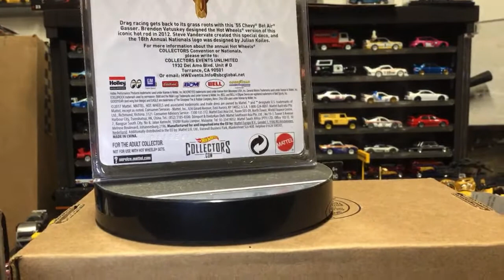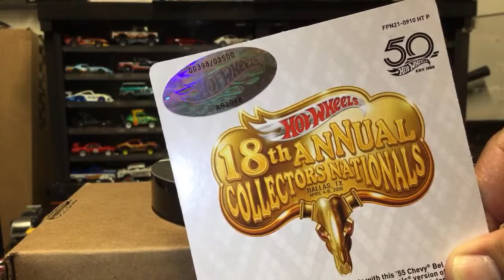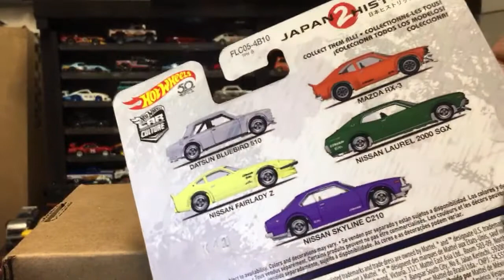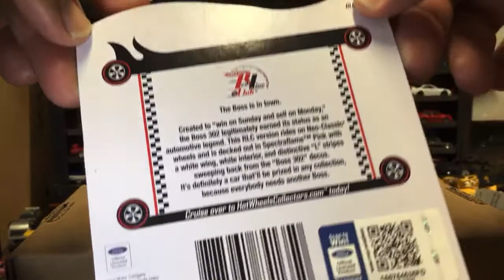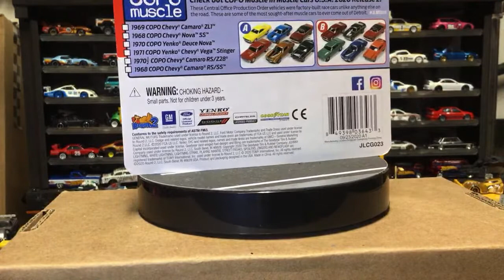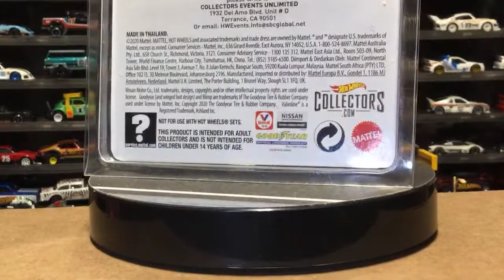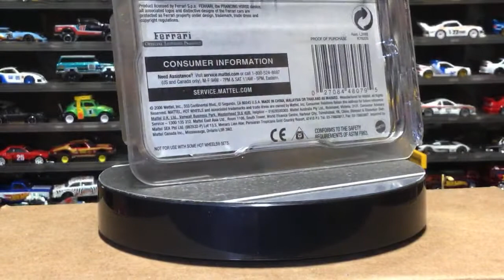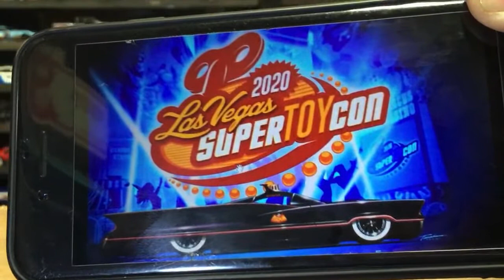HDub50 Saturday Night LiveStream 05/01/2021